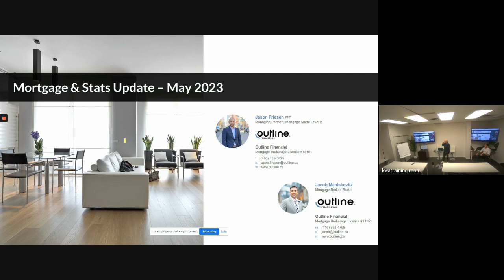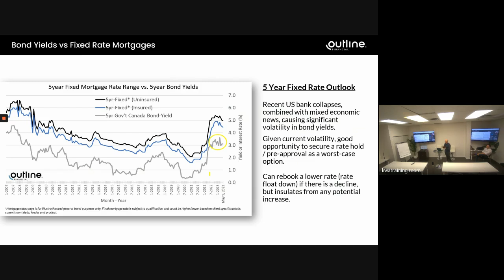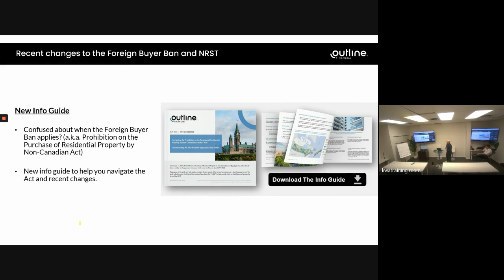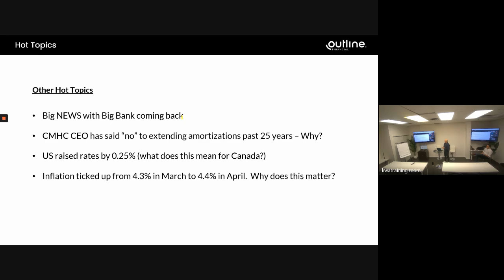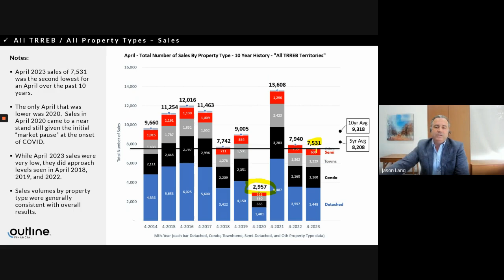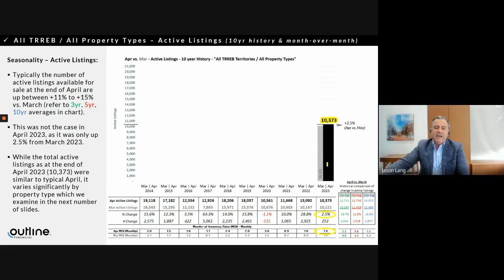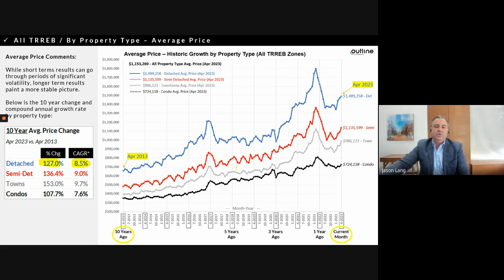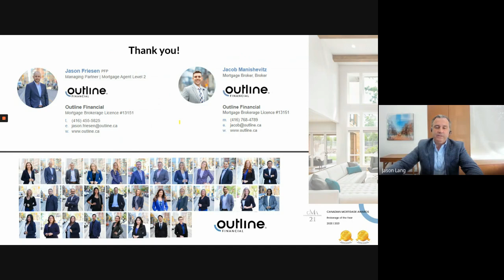KWA's The Quarterly Mortgage Update with Outline Financial, Jason Friesen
KW Advantage's Featured Training Events
Live at KWA Training Room and via Google Meet

Wednesday, May 17 - The Quarterly Mortgage Update with Outline Financial, Jason Friesen, 12:00 pm

Dive into the current status of the mortgage industry with KWA's featured training event this May, The Quarterly Update hosted by Jason Friesen of Outline, one of our Mortgage - Platinum Preferred Vendors.

Jason and his team will provide a quarterly update on the mortgage industry and will be sharing some insights that can help you better serve your clients.